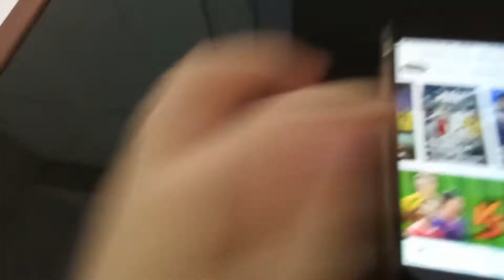Ronaldo. vs. Haaland